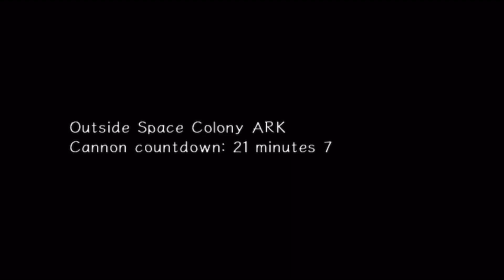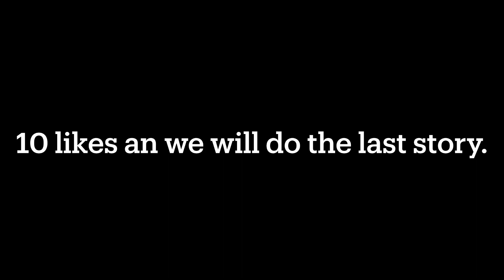Tails’ Main Character Ark (Sonic Adventure 2 Part 4.)